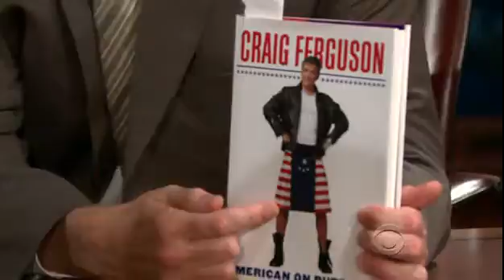Late Late Show with Craig Ferguson 10/30/2009 Lauren Graham, Jessalyn Gilsig, Fruit Bats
Guests: Lauren Graham, Jessalyn Gilsig, Fruit Bats